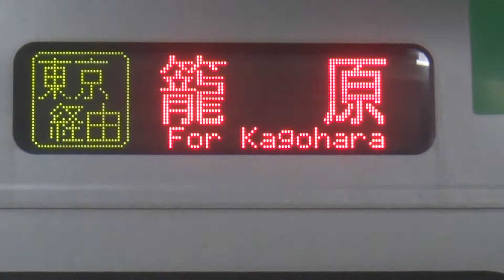＠🌙夜の東海道線 2016 国府津駅 始発上野・東京ラインの発車と313系２両の御殿場線到着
説明　2016・1・7　東海道線　国府津駅（神奈川県小田原市国府津）国府津始発　上野・東京ライン・高崎線直通　東海道線上り普通1922Eの発車　国府津駅に到着するJR東海・御殿場線313系２両・折り返し普通三島行き（ワンマン運転）の電車